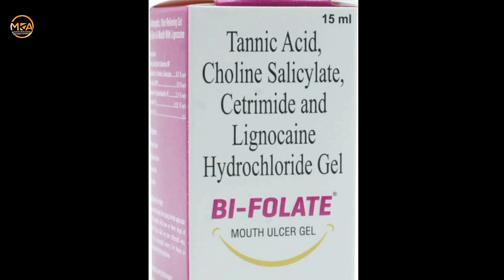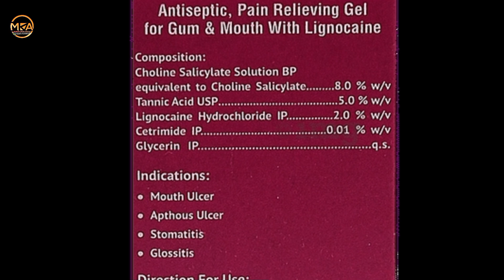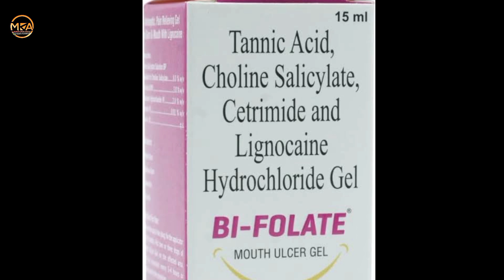Bi folate Mouth Ulcer Gel Uses in Hindi || मुँह के छालों का इलाज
Hello Friends Aaj Hum Baat karenge Bi Folate Mouth Ulcer Gel Ke Baare me ! Aur saath me janenge ki iske sahi upchar aur uses ke baare me

Thanks My Watching. Videos